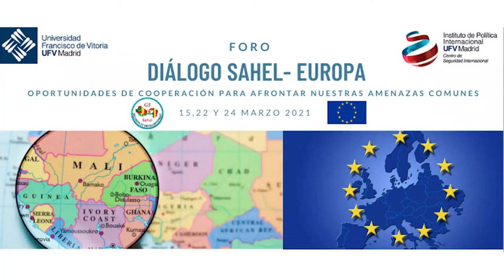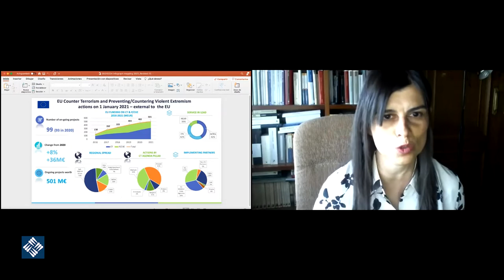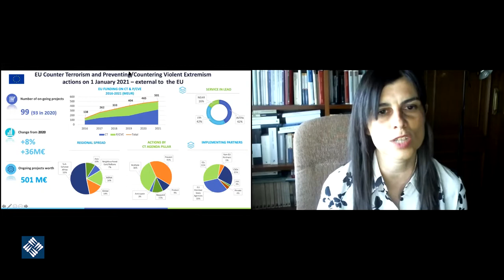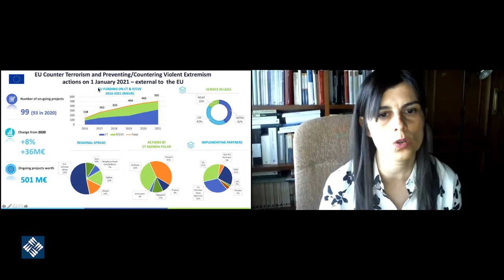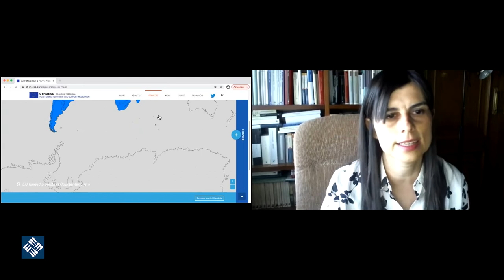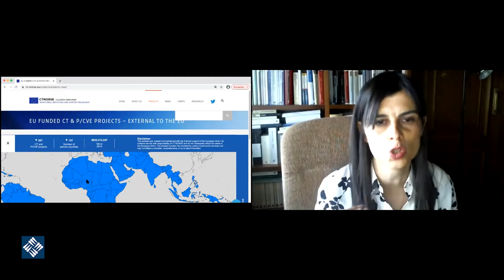Tercera jornada del Foro de Diálogo Sahel Europa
La interacción Magreb-Sahel-Europa. Clausura: una renovada estrategia de la Unión Europea para el Sahel.